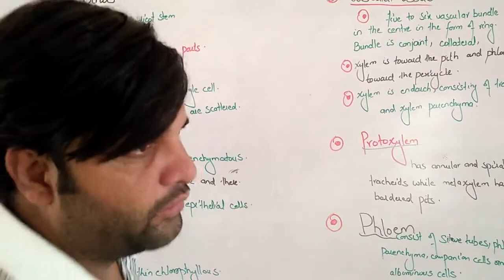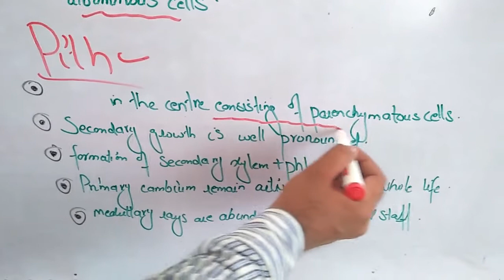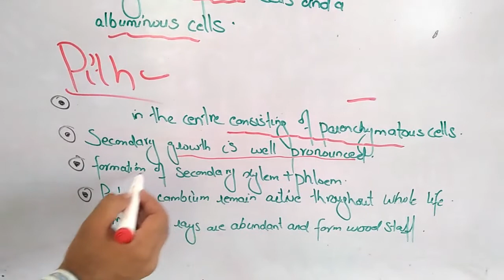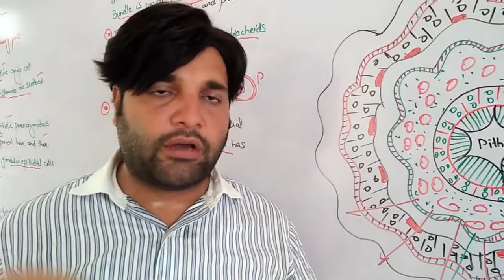Anatomy Of Pinus Stem|GymnospermsVideo Lectured by Prof. Shafi Ullah Khan, Muzaffargarh